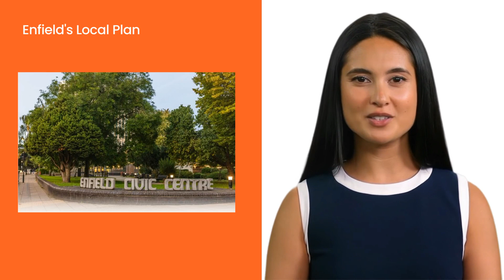Climate Change & Climate Justice For All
Climate justice must be at the heart of our efforts to tackle the climate change emergency if we are all to succeed. It is the most vulnerable communities with those suffering inequalities that will suffer the most because of climate change

We would like to invite you to join us in a Community Hub on March 2nd when we will be looking at unemployment in Edmonton and inequalities in health and education.